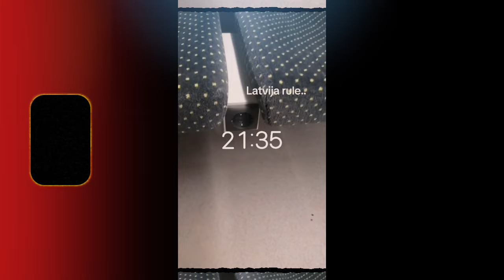ЛАТВИЯ СОВСЕМ ОПУСТЕЛА В 2024 ГОДУ? | КРИМИНАЛЬНАЯ ЛАТВИЯ